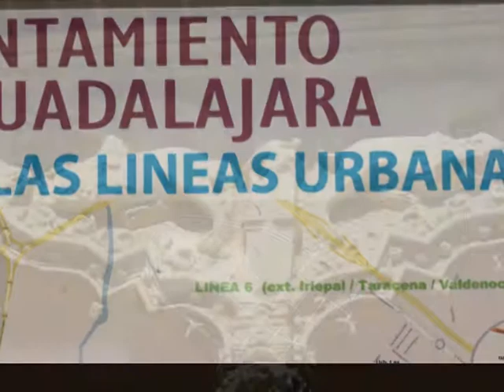Detalles de Guadalajara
Guadalajara es una ciudad y municipio español, capital de la provincia homónima, en la comunidad autónoma de Castilla-La Mancha. Está situada en el centro de la península Ibérica, entre las comarcas de La Alcarria y la Campiña del Henares.2 Con 83.609 habitantes, es la tercera ciudad más poblada de la región, tras Albacete y Talavera de la Reina.